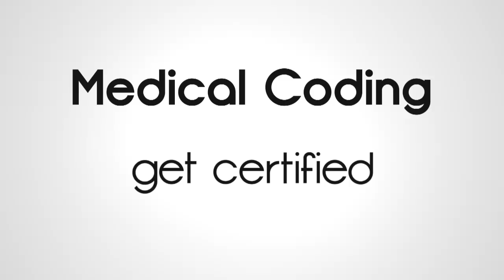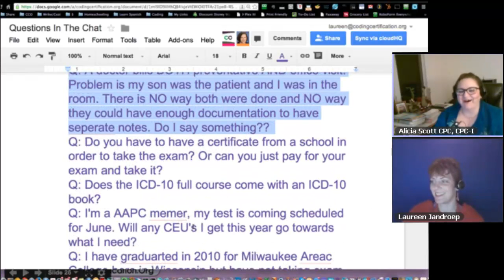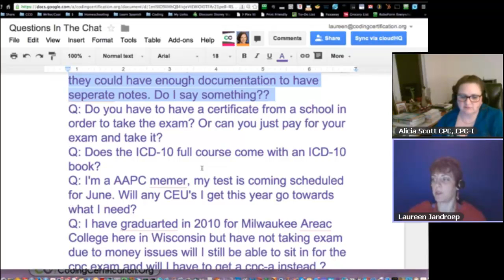CPC Exam Questions | Medical Coding Training Online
Q #8: A doctor bills both preventative and office visit. The problem is, my son was a patient and I was in the room. There is NO way both were done and NO way they could have enough documentation to have separate notes. Do I say something?

A: Laureen: I would ask for a copy of the documentation. Sometimes, they can pack a lot in a small amount of documentation in a small amount of time, but I mean you're a coder you know. If you brought him in for a well visit and you don't mention it was a problem addressed. If they could do a history and exam and a medical decision making blip in addition to the preventative visit note, then it's possible you could have both. My rule of thumb is, my little rhyme that I teach is, if you don't have a HEM, you can't bill an E/M -- meaning a regular E/M. So, I'd ask to see the documentation. If you want to email it to us we'll take a look and put our vote on it.

Alicia: Don't tell 'em you're doing that, though [laughs].

Q #9: Do you have to have a certificate from a school in order to take the exam?

A: Laureen: No. As of now, anyone can take the CPC exam. AHIMA has some different rules, I haven't stayed completely on top of what their requirements are, but they've got a very well written candidate handbook. So, just go to AHIMA.org. Go to the credential that you want and they'll give you all that, but for AAPC, no. You don't even - you could sign up and be a hairdresser today and have never taken a coding course, of course you won't pass but you can.

Alicia: I happen to know that AHIMA, if you're going to take the RHIT or the RHIA, you do have to have or will be getting in the very near future a degree, an associates and a bachelor's degree. But I believe the CCS they're like the AAPC where they said it would be best, I think, if you want to double check them, but for the other two (RHIT and RHIA) you do have to have a degree or about to complete one.

Q #10: Does the ICD-10 full course come with an ICD-10 book?

A: No. We don't like to bundle things like that. We feel like a lot of the students may have it and some won't. It gets all tricky that way, so it is not bundled into our prices. Plus, you can get them cheaper than we can.

Get more CPC exam tips, CPC exam preparation videos, medical coding training, CEU credits and more